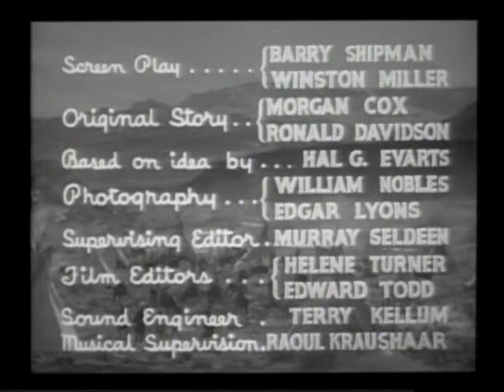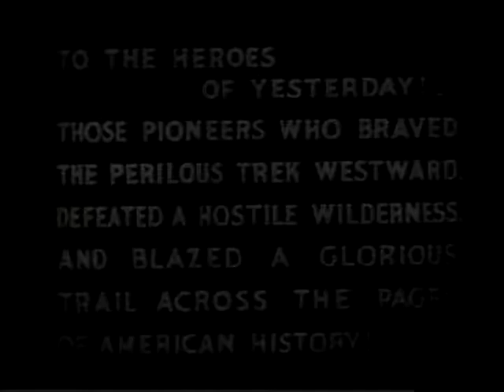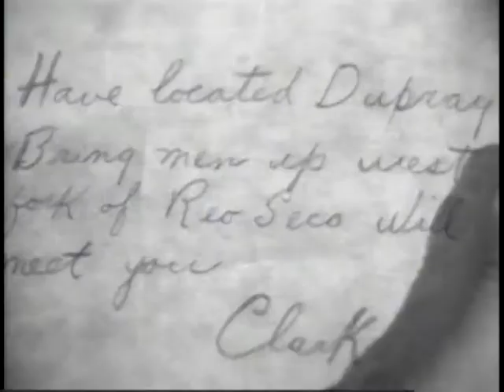The Painted Stallion: Chapter 8 - The Whistling Arrow